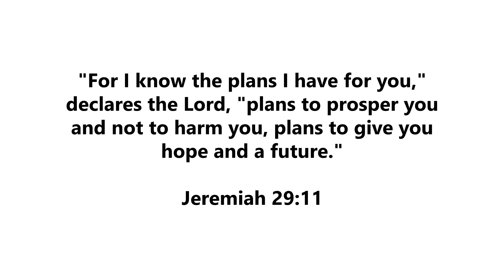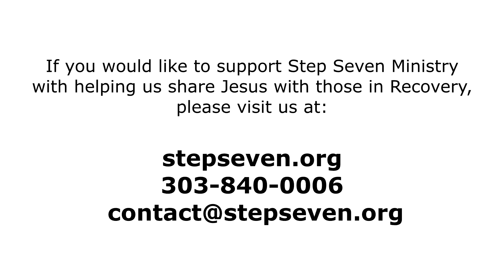Where do you reign?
"For I know the plans I have for you," declares the Lord,
"plans to prosper you and not to harm you, plans to give you
hope and a future."
Jeremiah 29:11